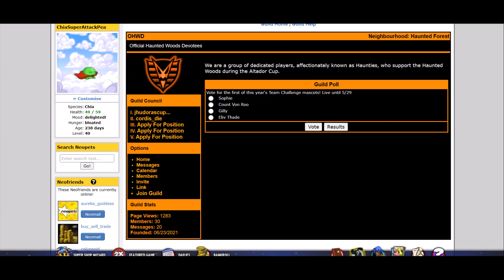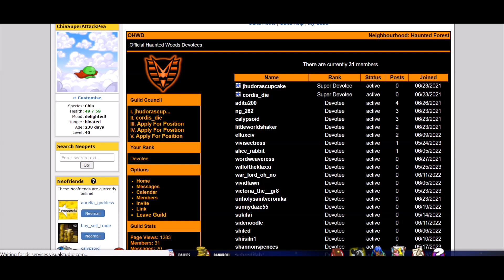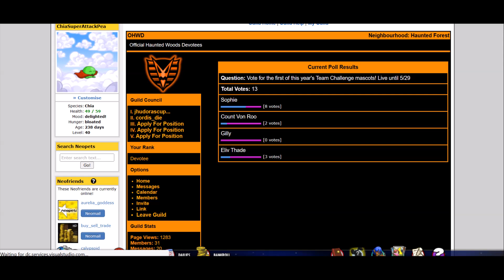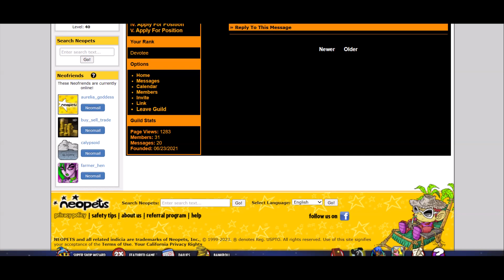Neopets - Joining A Guild For The First Time - OHWD Haunted Woods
i joined the OHWD guild. 27 May 2023 ( Saturday ).